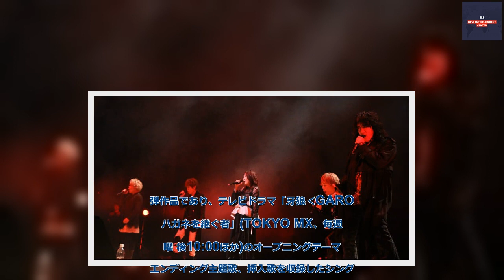B1- JAM Project、ライブ前の発声練習は「必要ない」 意外なウォーミングアップ法に会場驚愕